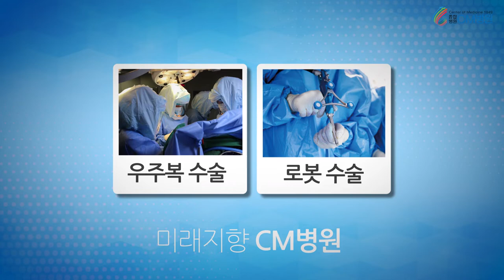관절, 왜 CM병원이 좋을까?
관절 병원 왜 CM병원이 좋을까요?
3대가 73년 동안 이어온 경험과 노하우로 관절 분야에서 가정 정확하고 신뢰 있는 진료를 합니다.
각 관절 분야별 전문의 11명
심장 내과, 내분비 내과, 소화기 내과, 호흡기 내과까지
모든 진료 가능한 종합병원입니다.
국가 인증 관절 병원 중 종합병원은 서울에 단 두 곳뿐!
검사, 진단, 진료, 수술까지 안심할 수 있는 안전 병원 CM병원
대학병원 수준의 의료장비를 갖추고 있으며 우주복 수술, 로봇 수술로 미래지향형 CM병원, 매년 3천여 명 이상의 국가대표 상비군 및 프로 선수들이 찾고 있으며 대한민국 유일 국가대표 선수촌 공식 자문병원 CM병원입니다.

20여 편의 교과서와 400여 편이 넘는 논문을 발표한 의료진은,